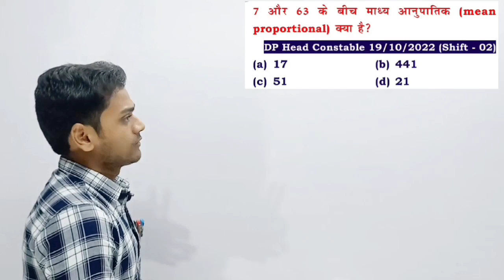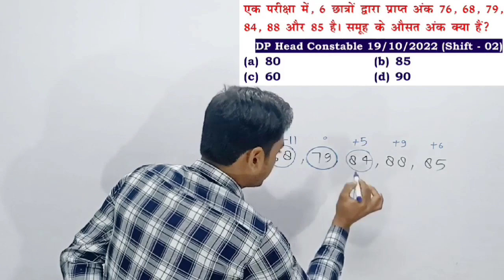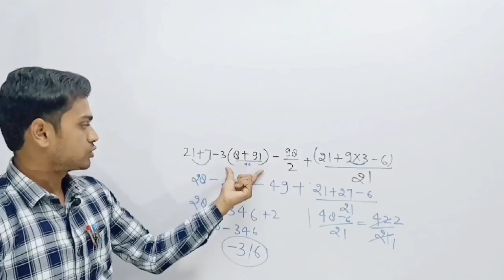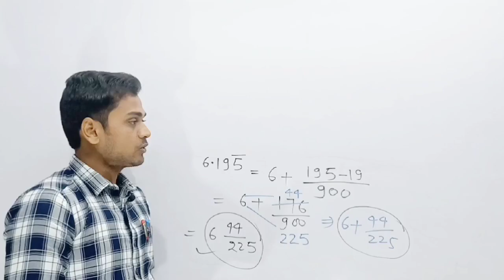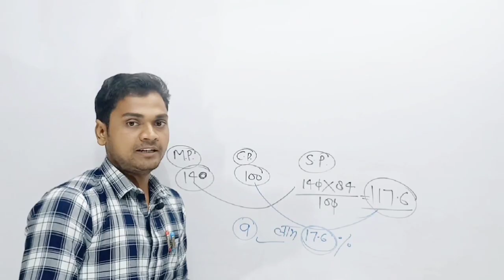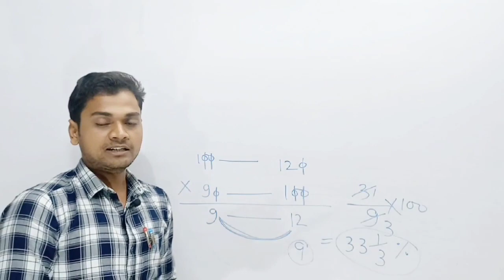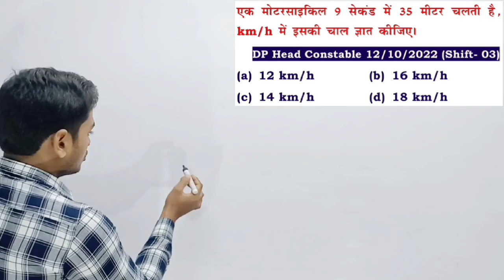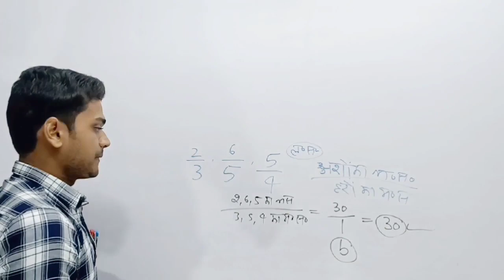sankalpclasses mathbyviveksir competitiveexams upp tet ctet upssscpet sscchsl ssc maths